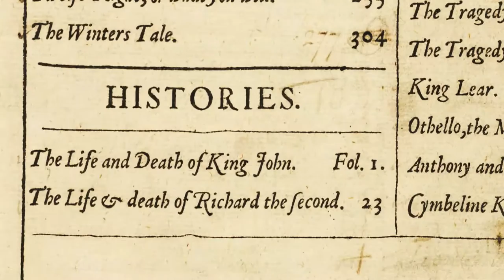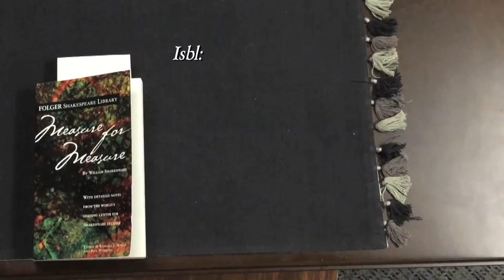This Week in Shakespeare: Tom Martin | Angelo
Episode 76
Actor Tom Martin didn't always speak as powerfully as he does today, often leaving words unfinished. Then a passionate teacher using Shakespeare's language taught him to speak through to the end, which began his transformation into the commanding performer he is today.

Angelo
Measure for Measure
Act II, Scene IV